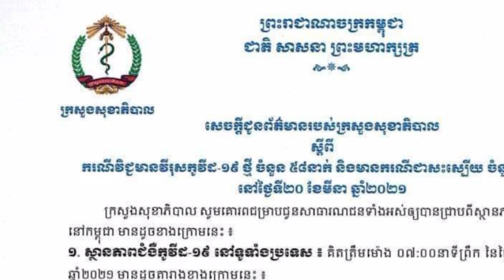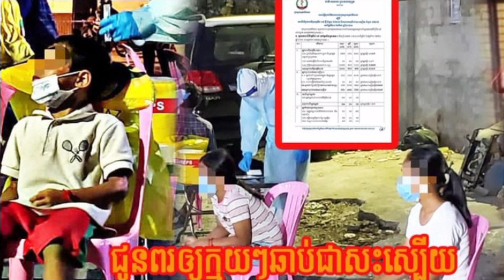ព្រឹកនេះ ក្រសួងសុខាភិបាល ប្រកាសផ្លូវការ មានក្មេងប្រុស-ស្រី ៦នាក់ រកឃើញឆ្លង កូវីដ-១៩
This morning, the Ministry of Health officially announced that 6 boys and girls were found infected with Kovid-19

Thank You So much !